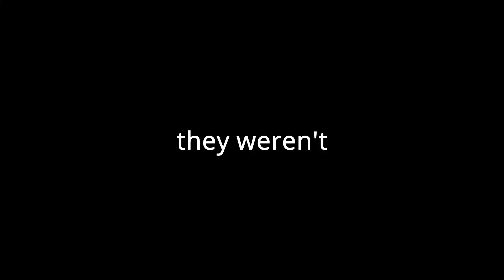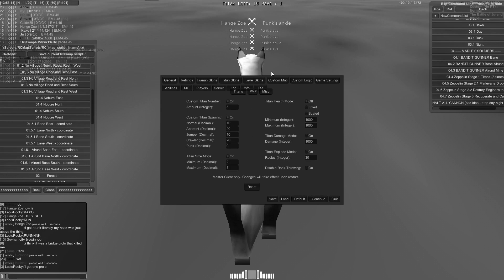WARCRIME SIMULATOR (The Battle of Alrund - Part 1/5) [AoTTG Expedition - Attack on Titan]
Yeah, we're really bloodthirsty XD

Overlord OST CD1 25 「我こそがアインズ・ウール・ゴウン」 'I am Ainz Ooal Gown'

Overlord OST CD2 22 「アインズ・ウール・ゴウンの名にかけて」 'In the name of Ainz Ooal Gown'

Youjo Senki OST 11 Reich Imperial Army March Under The Flag Of A Double Headed Dragon